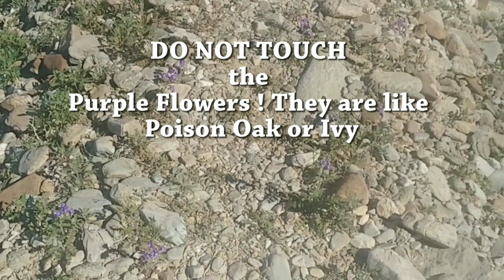#374 Ehrenburg, AZ - Hiking